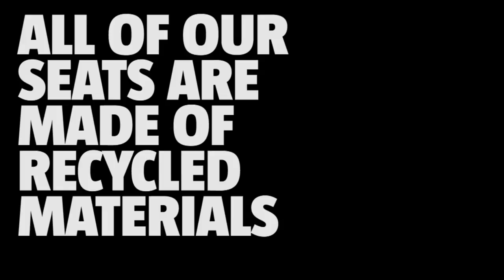Winter 2011 at The Toby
The Randall L. and Marianne W. Tobias Theater, aka The Toby, is the newest place to experience culturally adventurous performances, speakers and cinema in Indianapolis. Programming includes cutting-edge performers, thought-provoking conversations with artists, designers and museum directors, and international films and art cinema.

Recently voted best Screening Room by Indianapolis Monthly magazine, The Toby's stylish decor provides a relaxing venue to view the best in film on the big screen, in high definition DVD or 35mm with surround sound. Catch classic, independent, international or documentary films--including the IMA's signature Winter Nights series of film classics on Friday nights in January and February. The Toby is also the new home to the Indianapolis International Film Festival, the Indianapolis LGBT Film Festival and The 48 Hour Film Project.